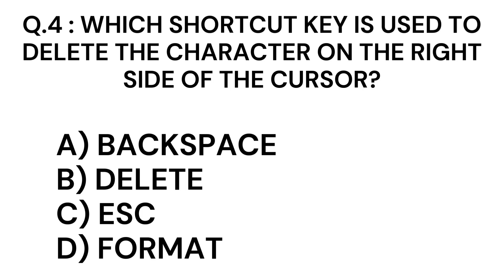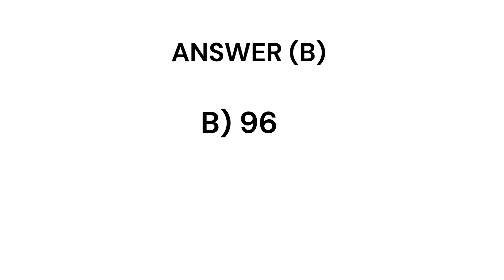#3 Libreoffice Writer MCQ questions and Answer CCC , O & A Level syllabus libreoffice |GIITM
Muradnagar, Ghaziabad